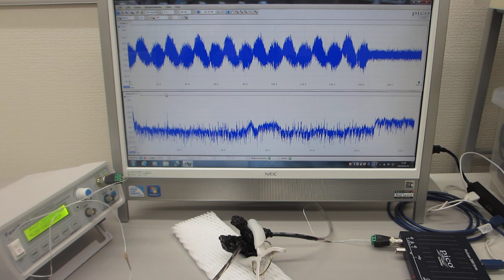素子表面を調整して高調波の発生を制御する、超音波プローブの製造技術（基礎実験）